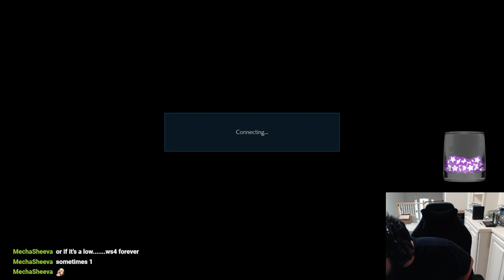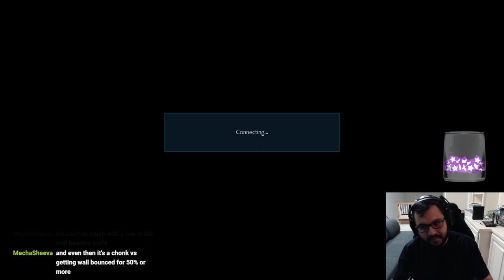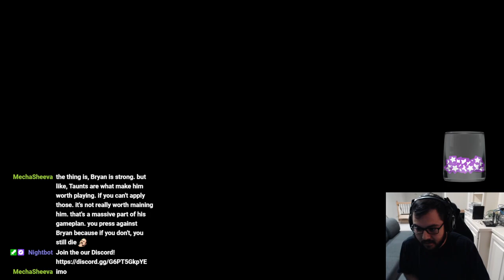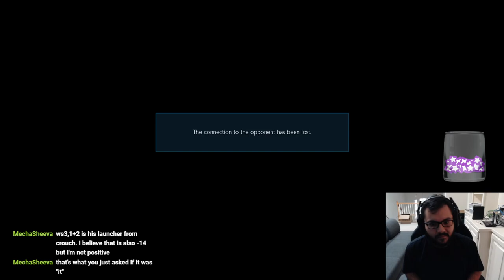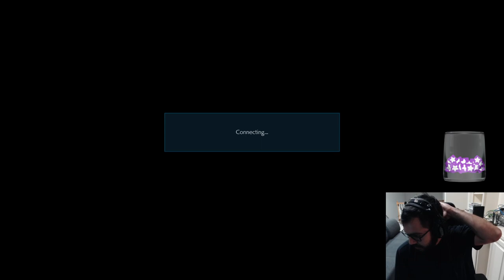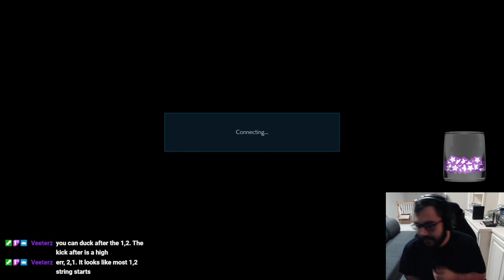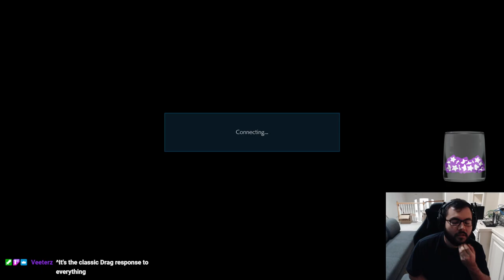Tekken 7 Bryan Fury PC Ranked - Road to Emperor! Part 64